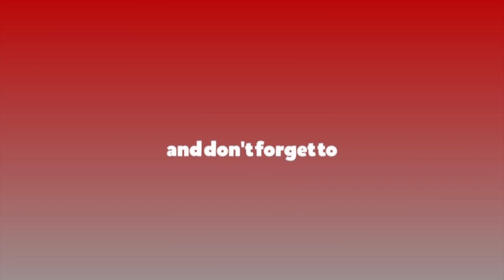यम दीपदान र धनतेरसको धार्मिक, शास्त्रीय महत्त्व || Dhanteras